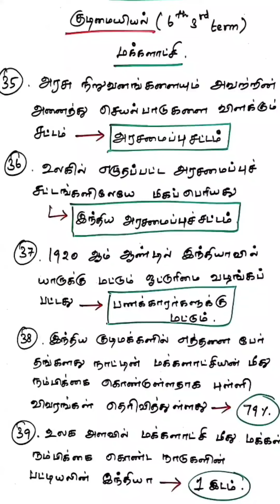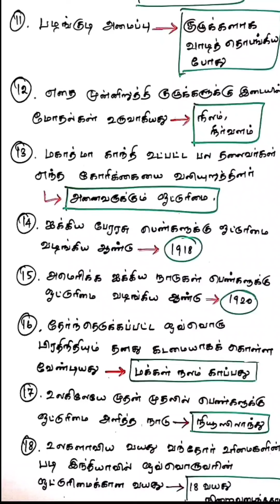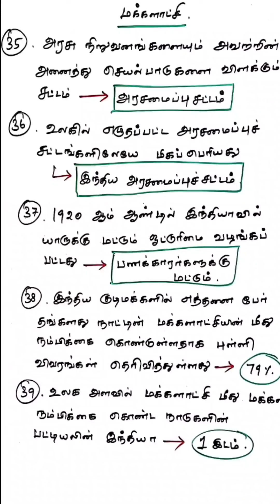🔥பாடம் -13🔥மக்களாட்சி | 2023-2024 | குடிமையியல் 6th 3rd Term | 100 பாடங்கள் | Tnpsc Group 4,2,1 /VAO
💥100 Lessons Materials:- 👇👇👇

🏅Tamil medium Only available (6th to 10th).
🔺 Group 4 Syllabus Wise Materials.
🔺 Unit 3,4,5,6,7 - 100 பாடங்கள் + Answer Key.
🔺6th to 10th Book back questions - All Lessons(Social).

🏅100 lessons Pdf Price -150/-

🧶Unga name solli..100 lessons pdf nu Text pannunga... Details soldrom... 👍

Materials:-(Tamil Medium Only)
☀TNPSC Group 4 /VAO | Group 2 | Group 1
TNUSRB (PC & SI)☀

🌺General Studies 2023🌺Social Science

1⃣.Social Science (History, Polity, Geography, Economics)
💥Line by Line Questions💥
playlist Link :-👇

2⃣.Social science 134 Lessons Book Back Questions
🔥6th to 10th | 2023

🍓Category :- Education
☀tnpsc life,
☀tnpsc preparation,
☀tnpsc group 4 exam date 2022,
☀tnpsc maths,
☀tnpsc latest news,
☀tnpsc exam,
☀tnpsc academy,
☀tnpsc aptitude,
☀tnpsc achievers,
☀tnpsc buddies,
☀tnpsc books,
☀tnpsc beginners,
☀tnpsc channel,
☀tnpsc coaching,